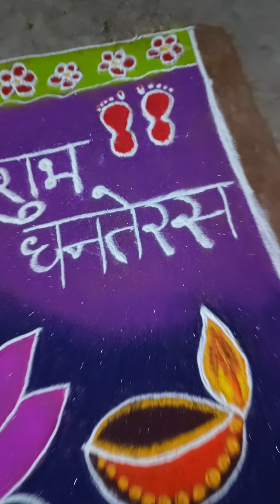Dhanteras Rangoli/ धनतेरस रंगोली🪔